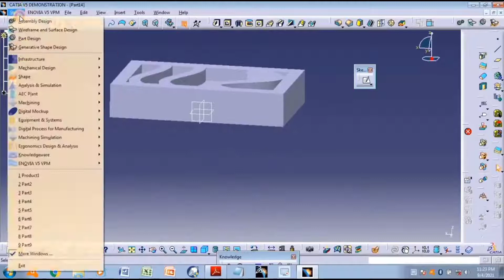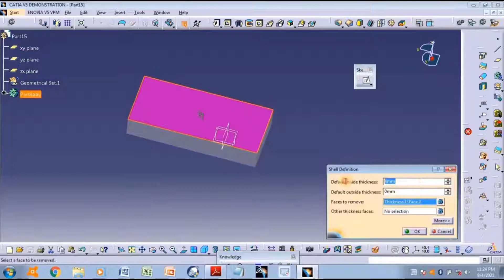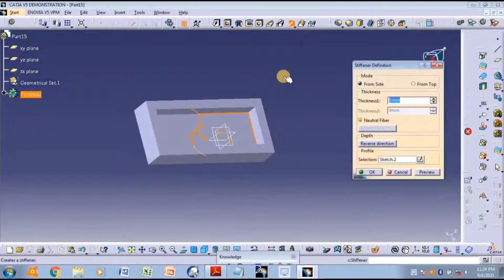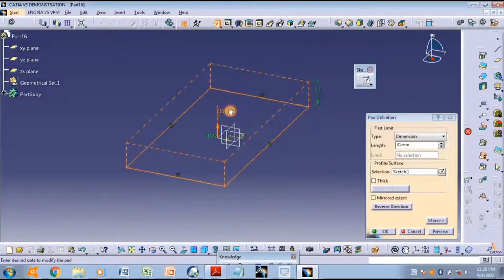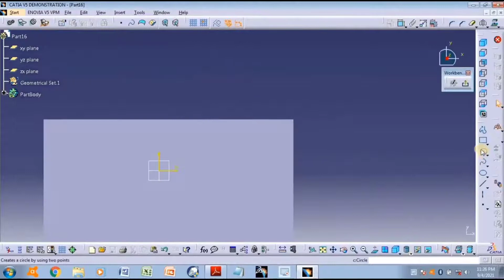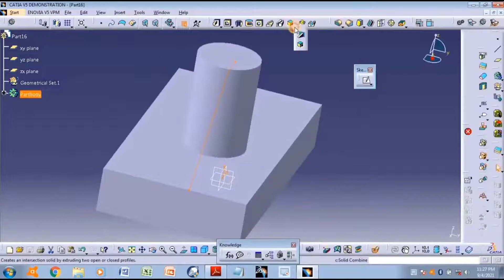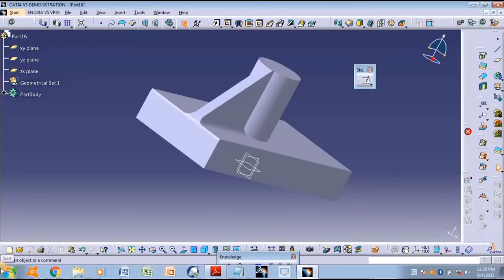Duda de Alumno. Uso del comando Stiffener catia en CATIA V5.